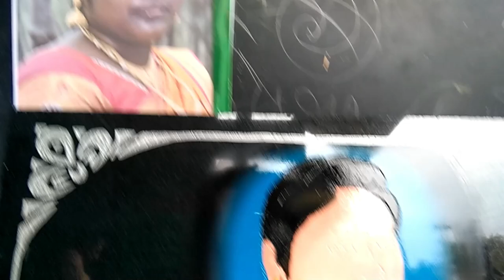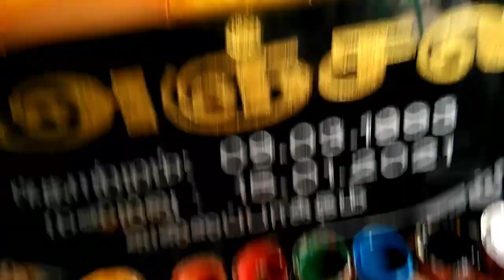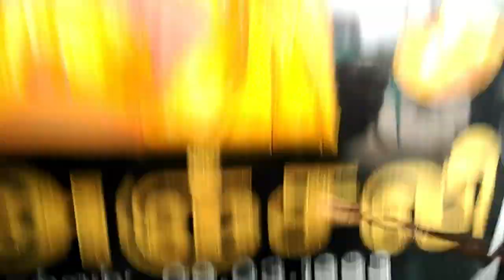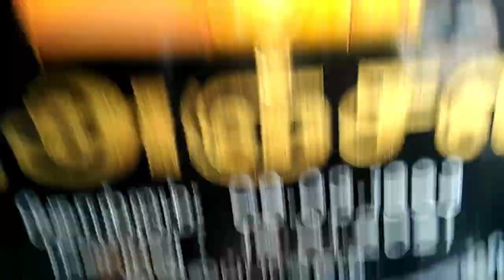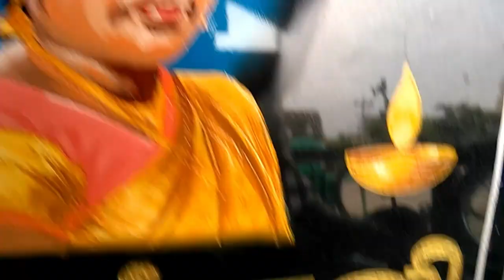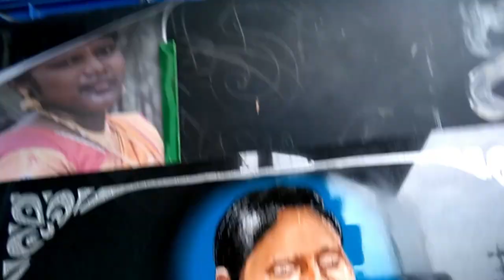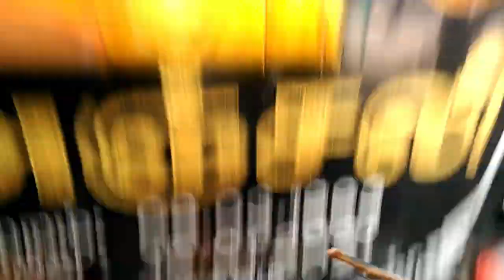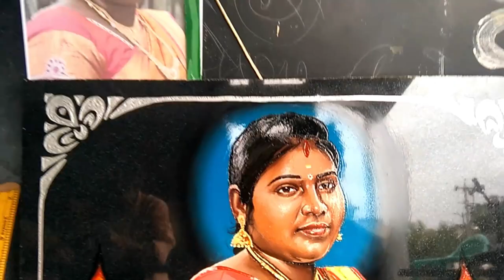PHOTO TO PAINTING step by step easy method - synthetic enamel paint - ordinary paint @BALAJ ARTS